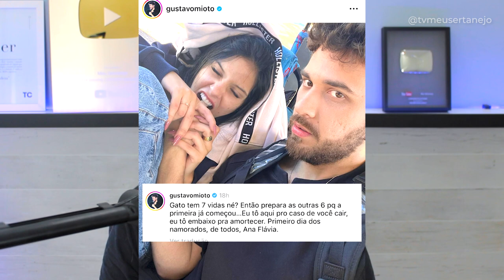ANA CASTELA e GUSTAVO MIOTO SE ASSUMEM NAMORADOS e REVELAM COMO FOI O PEDIDO!